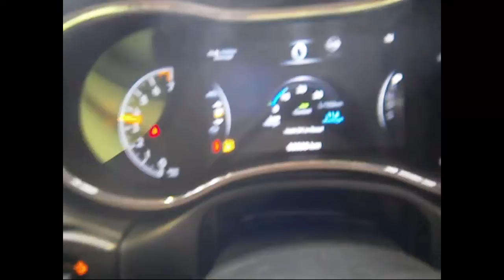WRECKING 2014 JEEP GRAND CHEROKEE 3.6 AUTOMATIC (C23686)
We are currently wrecking this 2014 JEEP GRAND CHEROKEE 3.6 AUTOMATIC (C23686).